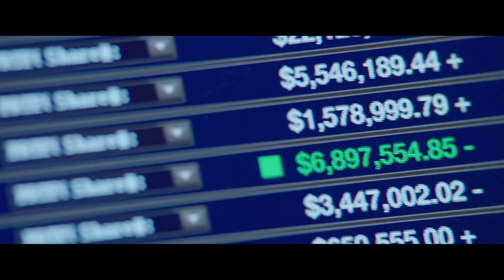CENTRAL INTELLIGENCE - New Trailer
Are you in or out? See The Rock and Kevin Hart in Central Intelligence - coming to NZ screens this June 30.